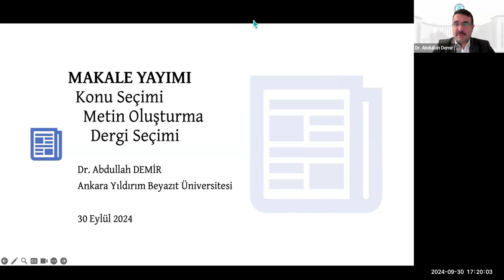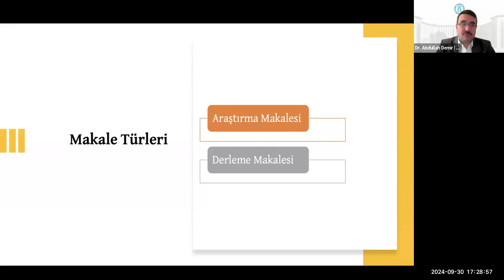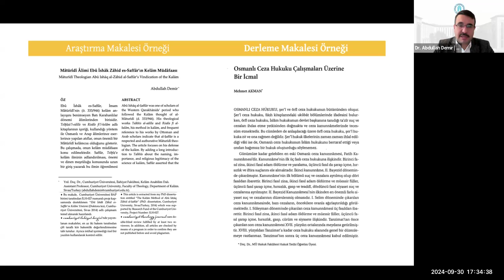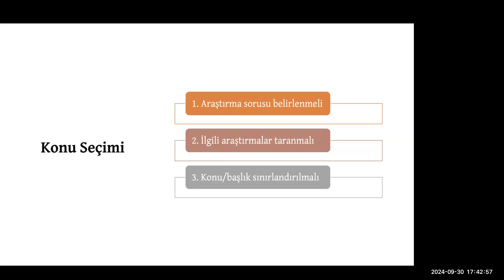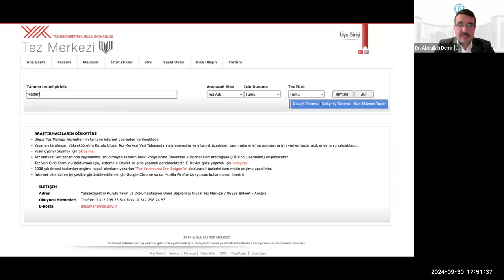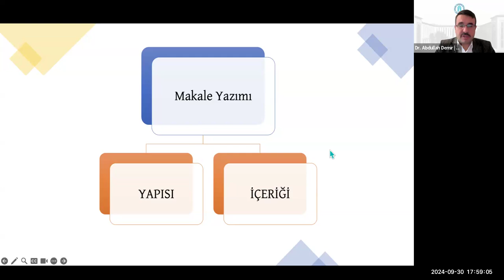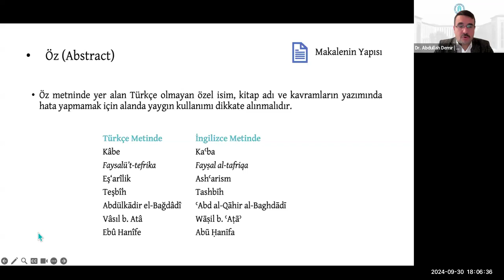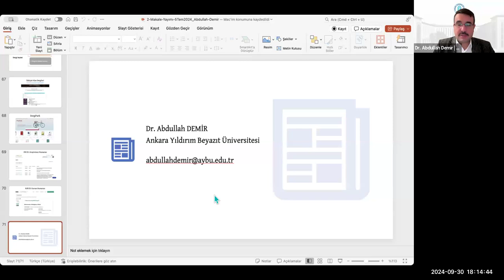Makale Yayımı: Konu Seçimi - Metin Oluşturma (İlahiyat Alanı) | Dr. Abdulah Demir